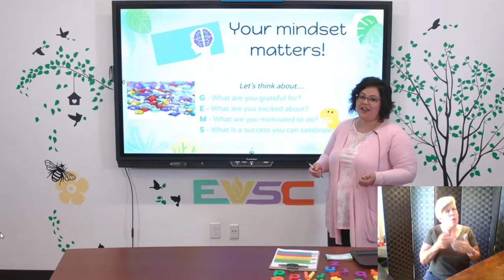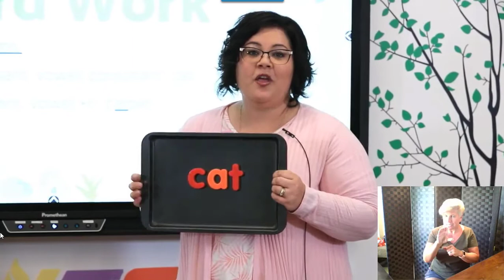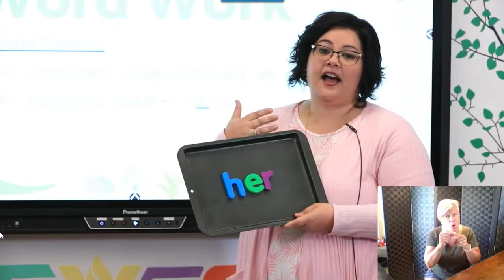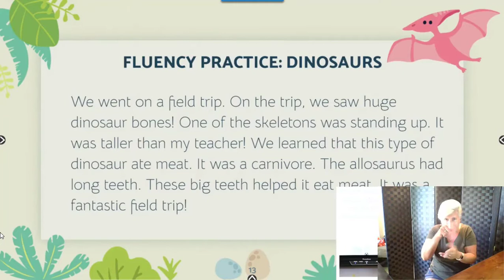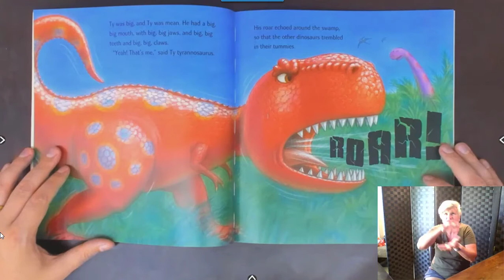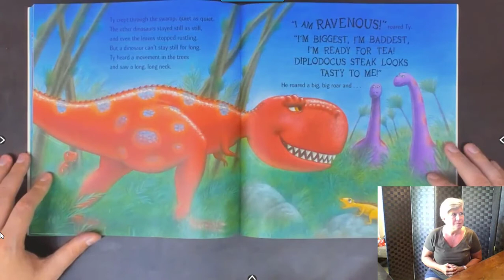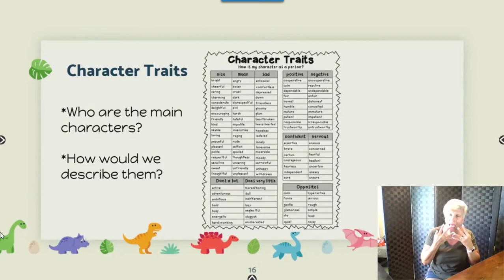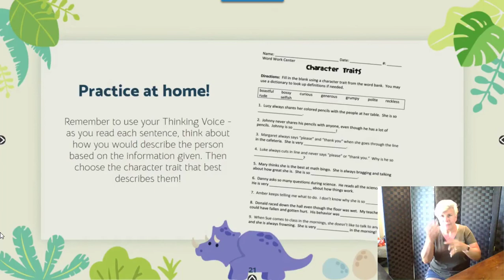Gr 3 - SS Reading Lesson 1 (2)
3rd grade EVSC Virtual Summer School Lesson for my Deaf and Hard of Hearing Students